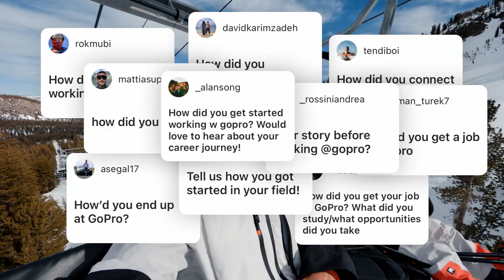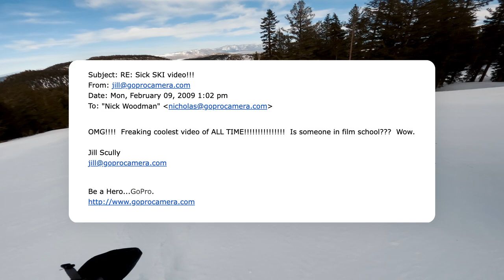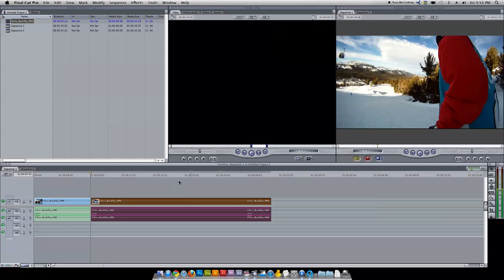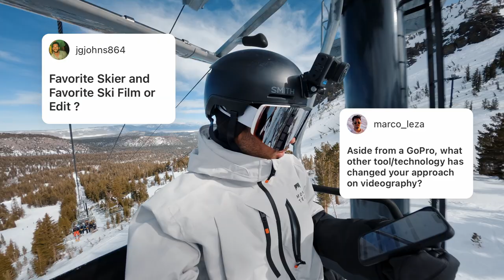Skiing + Q&A - PART 1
How I got started at GoPro, How to film a trip, What my favorite ski movie is, to name a few of the questions asked! Answering the questions you asked, but while I go skiing!  I do my best to tell some stories while going through the terrain park at Mammoth Mountain, shot entirely on GoPro HERO10.

00:00 - Intro
00:43 - Q1 - How did you get started at GoPro?
05:51 - Q2 - Favorite ski film & what tech has changed video?
10:31 - Q3 - How do you plan a shoot?
15:52 - Q4 - Does leaving content unedited stress you out?